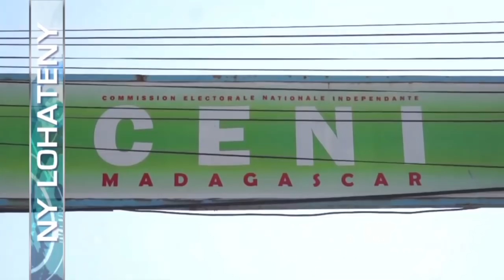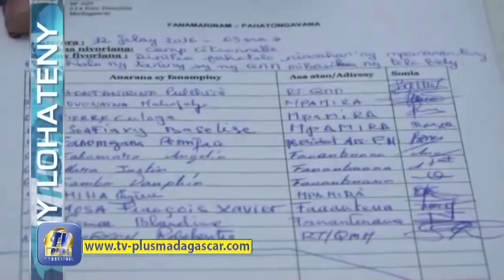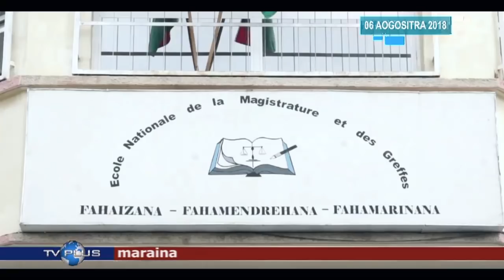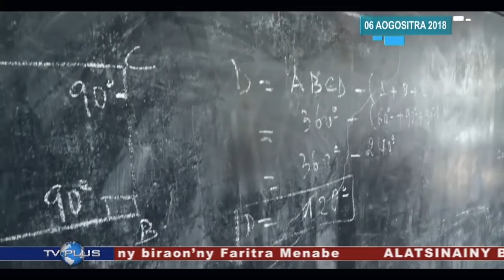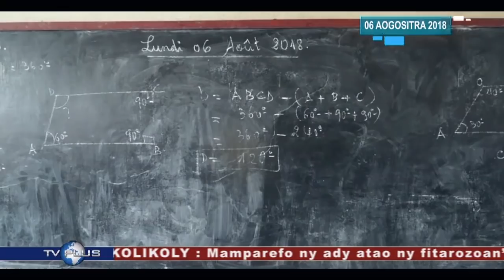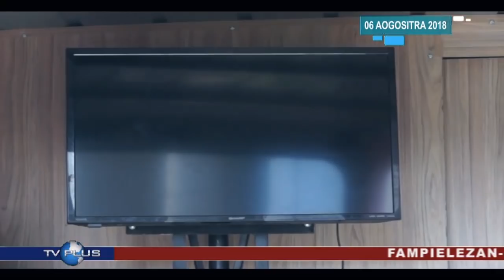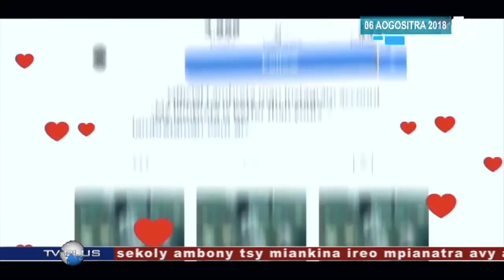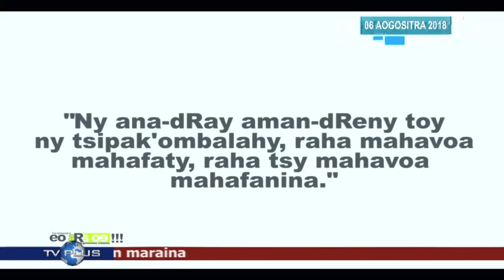VAOVAO DU 06 AOUT 2018 BY TV PLUS MADAGASCAR